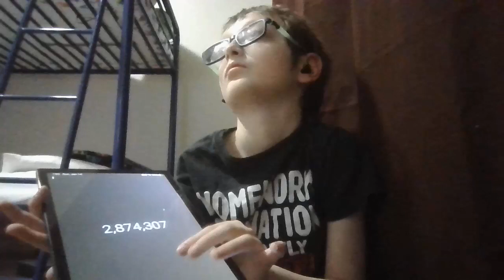Reaching 2,874,777 clicks on video!